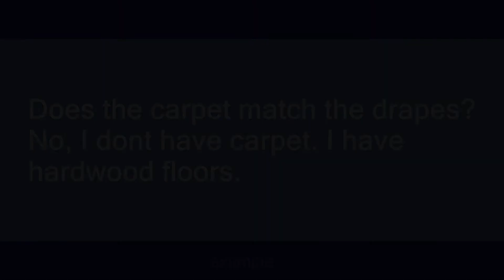Hardwood Floors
Slang flashcards: